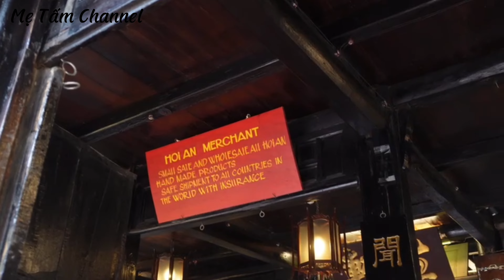Đi dạo Phố Cổ Hội An, thưởng thức Ẩm Thực và đi thuyền trên dòng sông thơ mộng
Cảm ơn bạn và chúc mọi điều tốt đẹp sẽ đến với chúng ta!
Một buổi chiều mát dạo trong những con hẻm tại Phố Cổ Hội An. Tham quan Chùa Cầu. Mình được thưởng thức Ẩm thực rất tuyệt vời tại nơi đây nào là Cao Lầu, Thịt Nướng, Bánh Xèo, Ốc,… quá trời món ngon mà lại ngồi ăn bên bờ sông thơ mộng. Đúng là tinh tuý ẩm thực. Chắc hẳn ai cũng nghe qua Mót Hội An thức uống mang hương vị thảo mộc tại 150 Trần Phú. Mn có dịp tới đó uống nước thì cứ mạnh dạng đọc pass : Mẹ Tấm Channel là auto có nước nhanh khỏi xếp hàng luôn nha. :)))